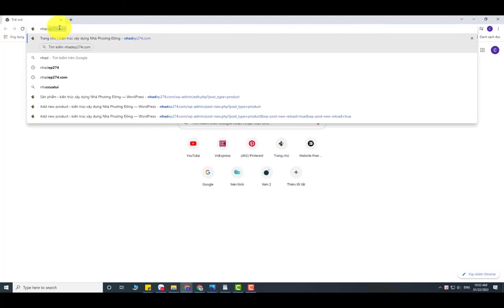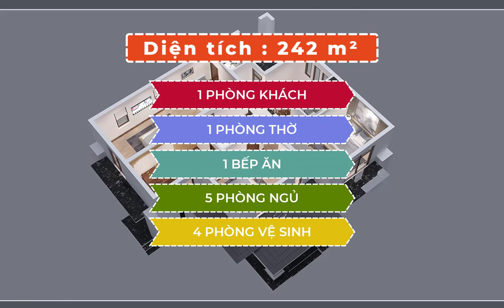BT2- 92204 MẪU BIỆT THỰ 2 TẦNG MÁI NHẬT MÀU TRẮNG TINH KHÔI VÔ CÙNG SANG TRỌNG VÀ THU HÚT